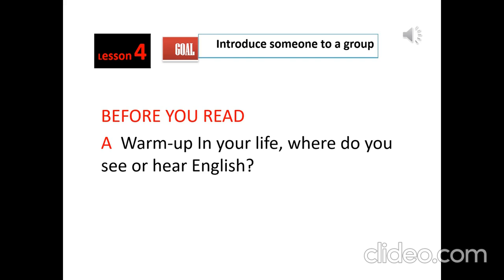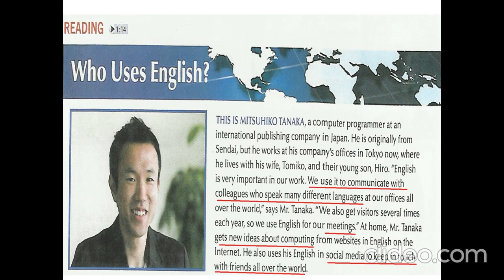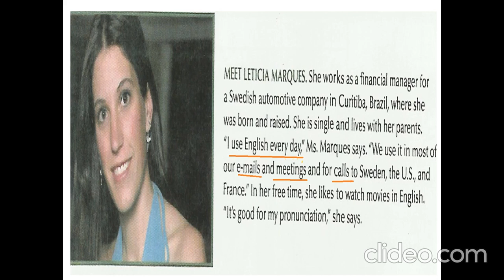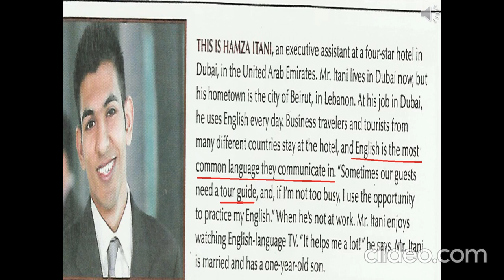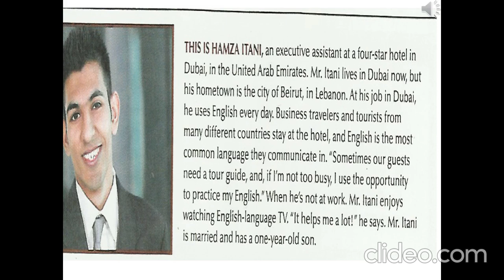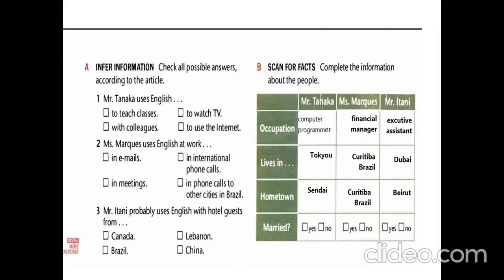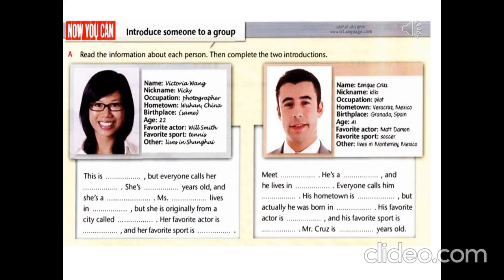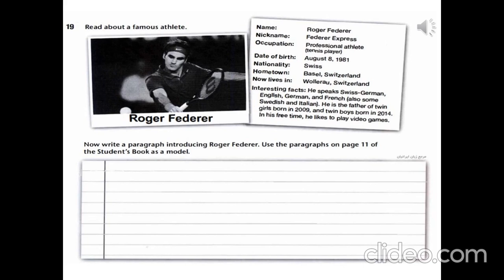Unit one Lesson 4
Topnotch Unit 1 Lesson 4